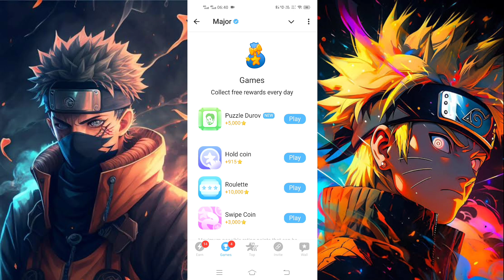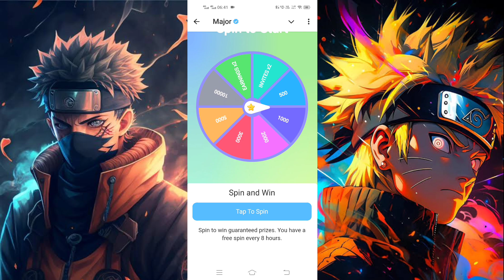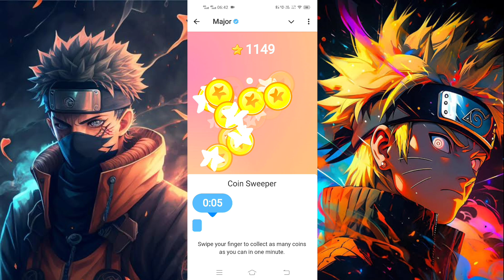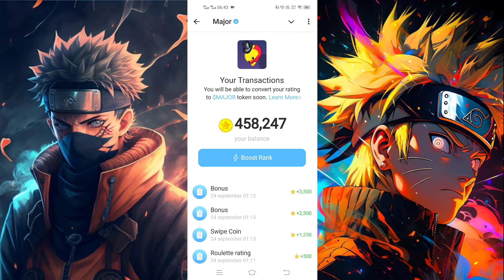24 September Major All Task Done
24 September Major All Task Done

Use my link to get 2,000 🍅 $TOMATO!

Notgram bot :- 🚀 Missed Notcoin? Don't Cry!